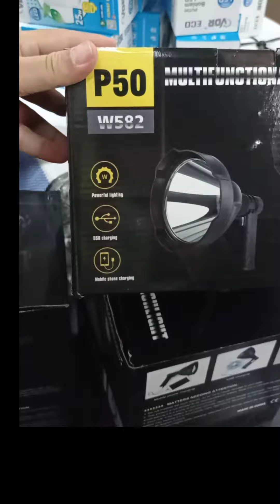Senter Belor Multifunctional Searchlight P50 W582 LED Light Source